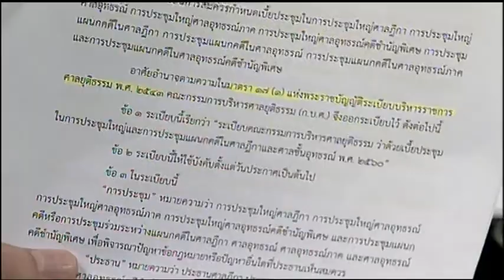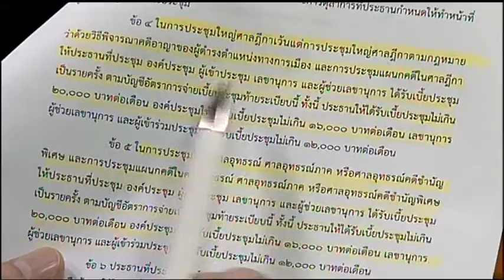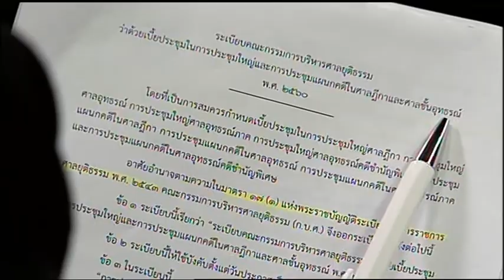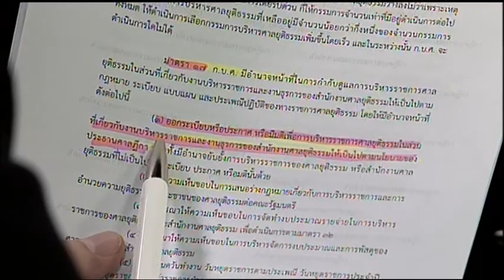ถอนพิษ ขอห่วงใยต่อการกำหนดค่าตอบแทนขอศาลยุติธรรม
มีการวิพากษ์วิจารณ์กันถึง กกต.ที่มาจากการสรรหาทั้ง 5 คนว่า ส่วนมากเป็นคนไม่มีชื่อเสียงและไม่มีความเชี่ยวชาญในการเลือกตั้งมาก่อน  อีกทั้งการสรรหา กกต. อีก 2 คนที่มาจากศาล ก็อาจจะมีปัญหาในการสรรหา  เพราะที่ประชุมใหญ่ศาลฎีกาอาจจะมิได้ลงคะแนนเลือกโดยเปิดเผยตามที่กฎหมายบัญญัติ  ซึ่งเรื่องนี้ศาลจะต้องออกมาชี้แจงให้คลายข้อสงสัย   และหากการลงคะแนนไม่เป็นไปตามที่กฎหมายบัญญัติ ผลของการสรรหาอาจจะเป็นโมฆะ  ที่ประชุมใหญ่ศาลฎีกาอาจจะต้องคืนเบี้ยประชุมเกือบ 3 ล้านบาทหรือไม่